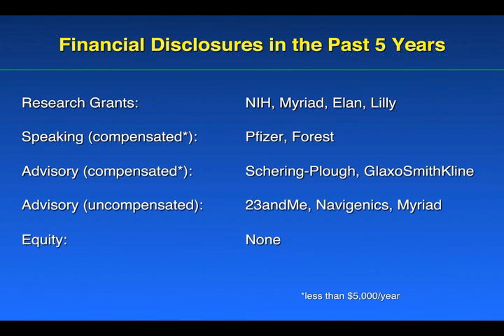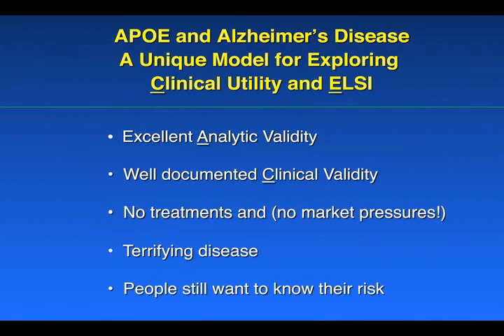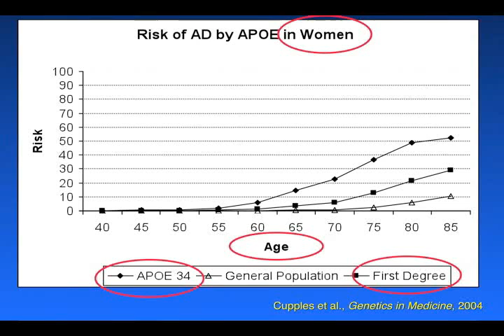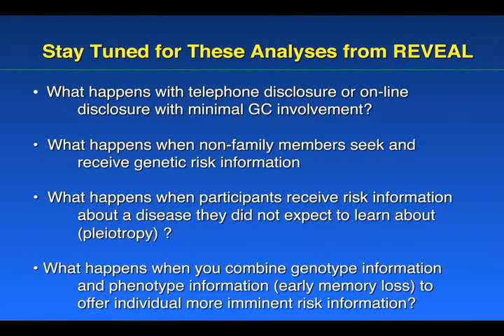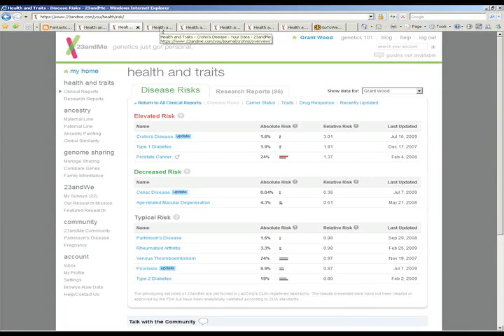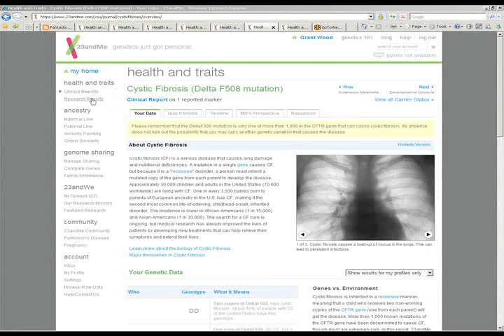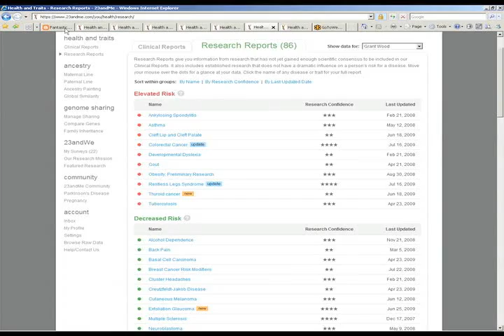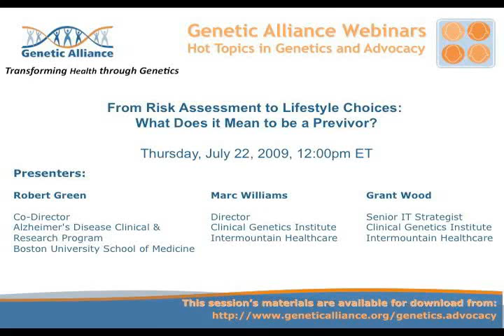From Risk Assessment to Lifestyle Choices: What Does it Mean to be a Previvor?